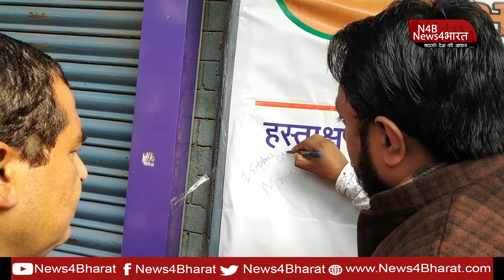CAA समर्थन को लेकर खेतान मार्केट में निकाला गया हस्ताक्षर अभियान - N4B | News4Bharat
News4Bharat - Badalte Desh Ki Aawaj